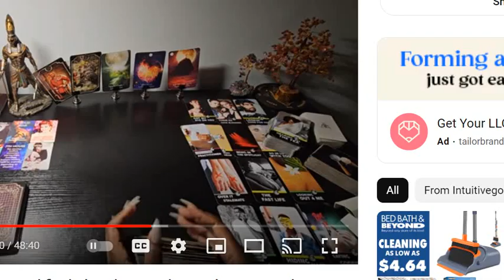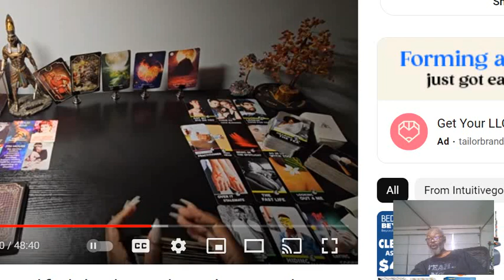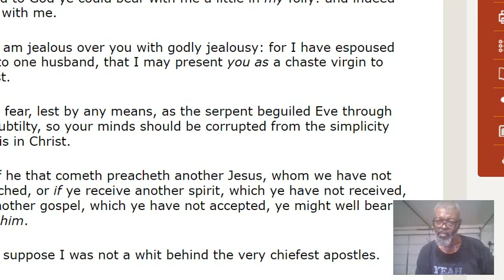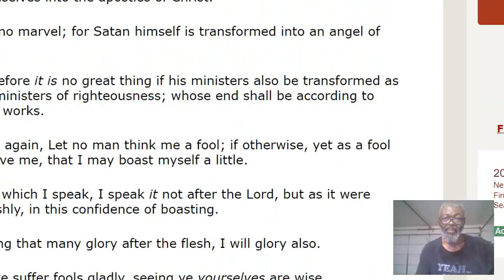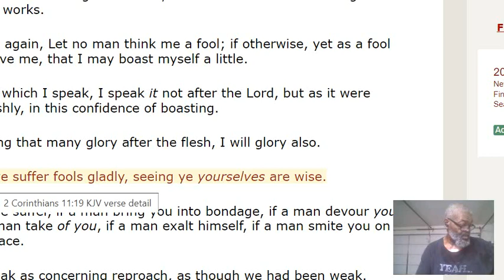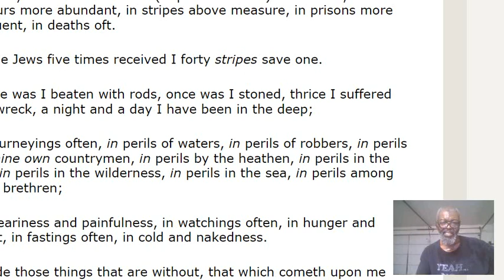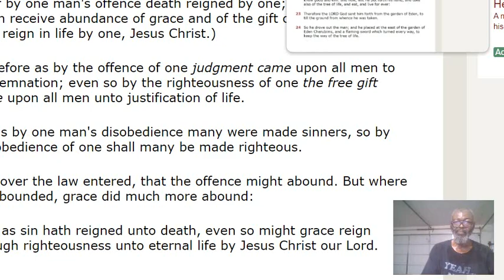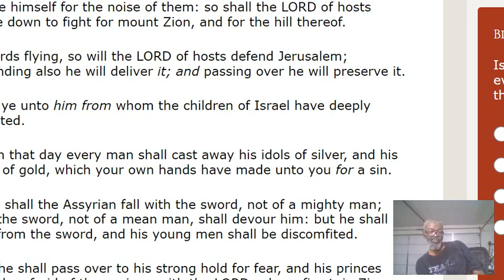Best Of God !